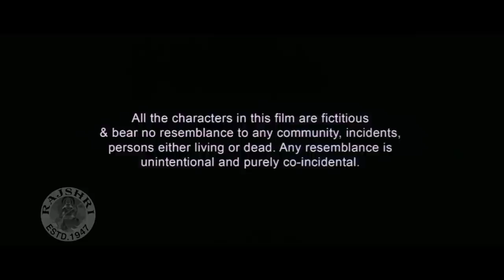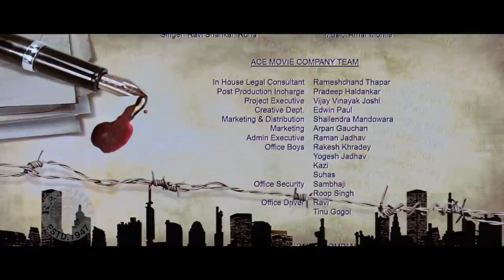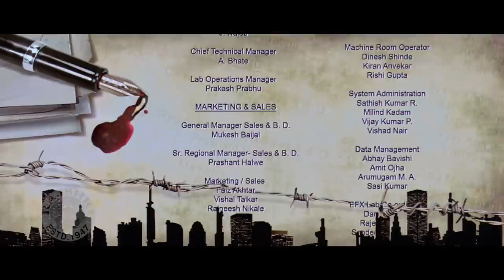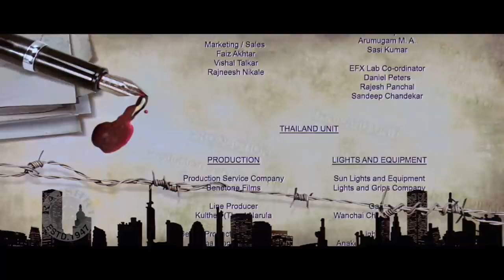Contract Full Hindi Movie | Adhvik Mahajan, Sakshi Gulati, Amruta Khanvilkar | Action Hindi Movies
Watch the Bollywood Super hit action, crime drama Hindi movie "Contract"(2008), starring Adhvik Mahajan, Sakshi Gulati, Kishor Kadam, Sumeet Nijhawan, Amruta Khanvilkar, Upendra Limaye, Amruta Subhash, Zakir Hussain & Others. Music by Amar Mohile, Bappi Tutul & Sena Kotwal. Directed by Ram Gopal Varma, Produced by Praveen Nishchol, Ajay Bijli & Sanjeev K. Bijli.

Movie Credits:
Movie : Contract (2008)
Director : Ram Gopal Varma
Producer : Ajay Bijli,Sanjeev K. Bijli & Praveen Nischol.
Star Cast : Adhvik Mahajan, Sakshi Gulati, Amruta Khanvilkar, Zakir Hussain, Vibha Cheebur, Upendra Limaye, Sumit Nijhawan & Others.